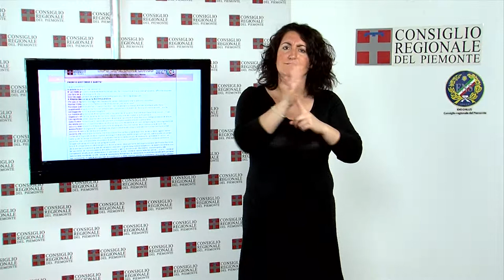Crp TgLis n. 6 - aprile 2012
Crisi della De Tomaso
Il Consiglio regionale si è riunito l'11 aprile in seduta straordinaria per discutere della crisi dell'azienda automobilistica De Tomaso di Grugliasco. Al termine del dibattito, durante il quale è intervenuta anche l'assessore al Lavoro Claudia Porchietto, è stato approvato un ordine del giorno, primo firmatario Andrea Buquicchio (Idv), che impegna a fare chiarezza sulle responsabilità, valutando l'eventualità di un esposto presso la Procura della Repubblica per presunte irregolarità.

Il Difensore civico sul web
Aggiornate le pagine Internet del Difensore civico, presenti su Sono state introdotte due importanti novità: la newsletter e le domande frequenti. La prima è una mail informativa nella quale il Difensore civico comunica direttamente con il cittadino per presentare la sua funzione pubblica. Nella sezione 'domande frequenti' l'utente può capire se la sua situazione rientra in una delle casistiche affrontate dal difensore civico e seguire l'iter indicato.

Concerto del 25 aprile
Anche quest'anno Piazza Castello a Torino sarà teatro del tradizionale concerto del 25 aprile in occasione della Festa Nazionale della Liberazione. A partire dalle ore 16 si alterneranno sul palco artisti, testimoni dell'epoca, studenti delle scuole superiori per una giornata di musica e letture per ricordare i valori che stanno alla base della Costituzione e della Repubblica. Si esibiranno, tra gli altri, Paola Turci, Angelo Branduardi e Teresa De Sio

Mostra il Fascino Borghese
Il fascino Borghese della fotografia - Politica, costume e società dall'archivio fotografico de «Il Borghese», promossa dal Consiglio regionale del Piemonte è ospitata nel Museo Civico Casa Cavassa (Via San Giovanni, 5) di Saluzzo. L'allestimento propone una ricchissima panoramica dell'Italia che fu, dall'immediato dopoguerra agli anni di piombo. E' visitabile dal 31 marzo al 29 aprile (martedì-mercoledì ore 10-12.30 e 15-17; giovedì-domenica 10-12.30 e 15-19).

Dalla storia alla satira
Dal 14 aprile al 13 maggio è visitabile presso la "Fondazione Rosmini" di Domodossola, la mostra Dalla storia alla satira. Cronache ed eventi in caricatura da Cavour ad Andreotti, curata da Dino Aloi. L'allestimento itinerante, promosso dal Consiglio regionale del Piemonte, propone più di 400 vignette satiriche uscite dalla matita di grandi autori e vuole essere testimonianza storica e omaggio ad alcuni dei principali personaggi della storia d'Italia, dal 1848 ad oggi.